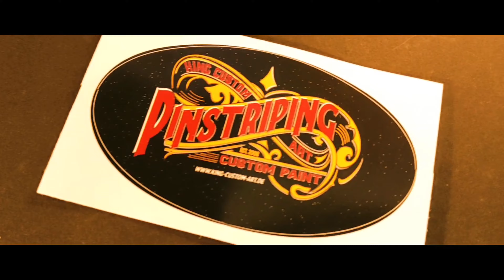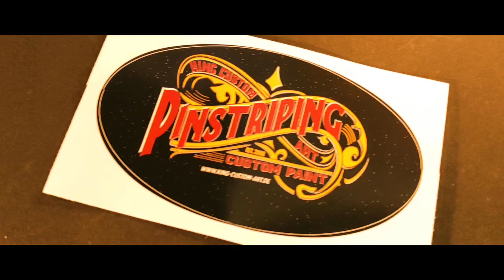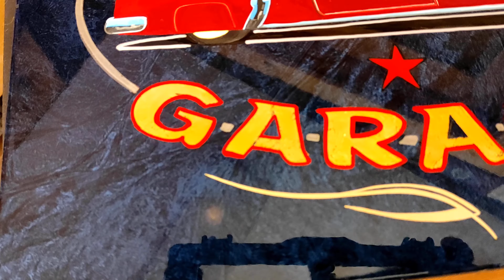Das Geheimnis des Gold Leaf, arbeiten mit Blattgold. | Custom paint deutsch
Hey das ist Teil 2 des Custom Garage Schildes, nun kommt die Schrift in Blattgold eine Outline und noch etwas Verzeihung  …

Acryl Malerei
Leinwand:

Eine Übersicht von Pinseln:

Hi, Ich bin Arne und hier auf meinem Kanal findet ihr Videos zu den Themen "Kreativität " (oder wie ich auch gerne sage: ) "schrauben und pinseln  ". Vielleicht hast du schon Videos von mir gesehen. Ich gestalte meine Videos sehr aufwendig und investiere viel Zeit in den Dreh und den Schnitt.
Denn neben meinem Job, Familie und Hobbys finde ich immer Zeit für dich.
Ich würde mich sehr über deine Unterstützung freuen! :)
Kontakt / Sozial Media
Instergram:
Du möchtest mich unterstützen?

Alle Links die mit einem * gegenzeichnet sind können für mich bei kauf eine Provision enthalten.